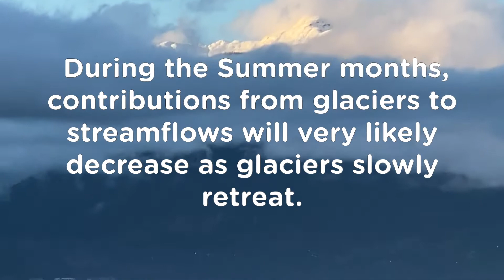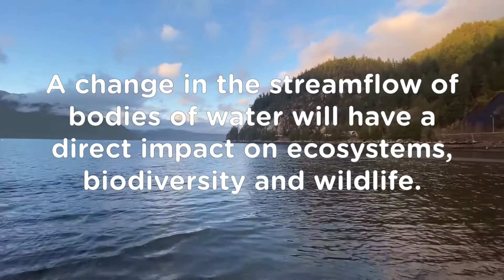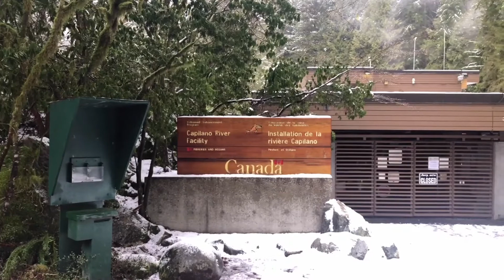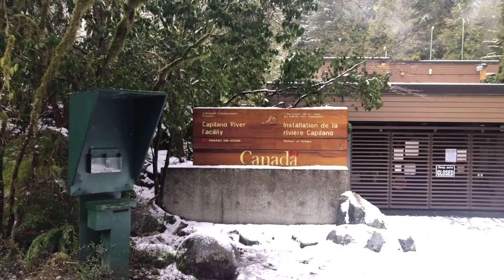WE ARE OCEAN VANCOUVER - Module 3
WE ARE OCEAN VANCOUVER has been commissioned by the Vancouver Biennale and is part of the art-science-education WE ARE OCEAN Global Program of ARTPORT_making waves. Curated by Anne-Marie Melster, the program is an artistic contribution to the Preparatory Phase of the UN Decade of Ocean Science for Sustainable Development (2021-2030) through IOC-UNESCO.
 Led by Vancouver-based artists and educators T’uy’t’tanat Cease Wyss and Olivier Salvas, the Vancouver Biennale program is unique in its focus on indigenous knowledge of the ecosystems that effect Squamish, Tsleil-Waututh and Musqueam First Nations land and surrounding Pacific Ocean. Students learn about indigenous plant and marine life, the impacts of colonization, and ideas for decolonization activities that support ocean health.

WE ARE OCEAN VANCOUVER consists of four 30-minute videos and a corresponding activity guide with a multitude of fun, art inspired activities for children at various grade levels drawing upon STEAM (Science, Technology, Engineering, Arts, Mathematics) based learning.
The entire program is self-paced for teachers, parents and children to do as many of the activities as they want, whenever they want throughout the summer and beyond.